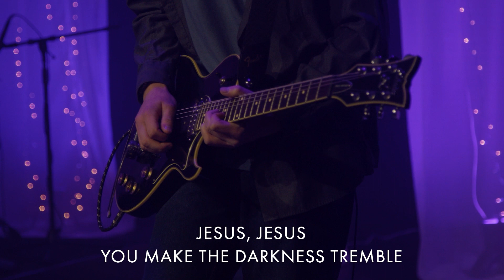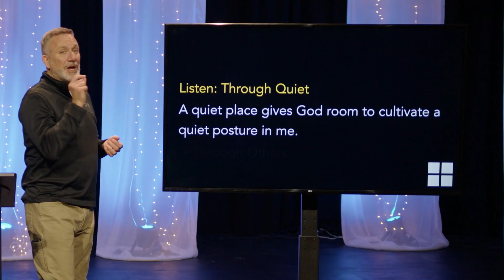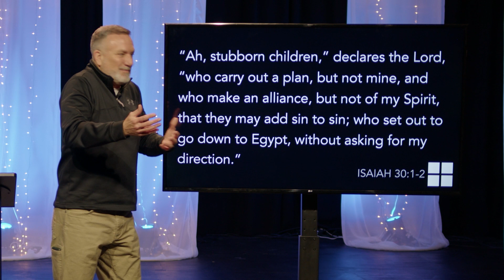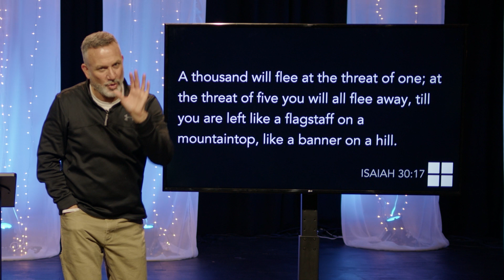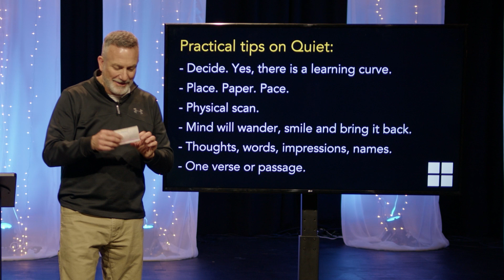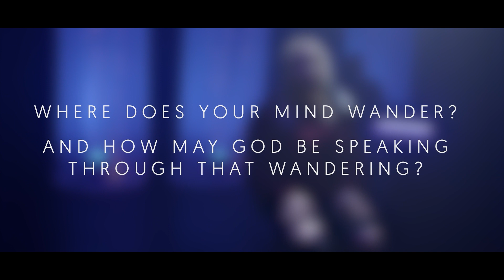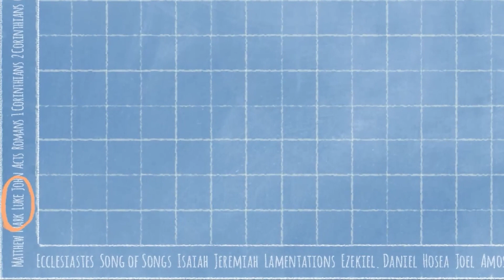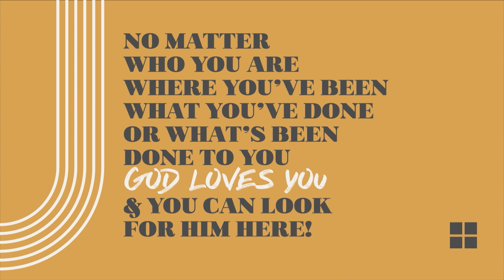03.12.2023 Full Service